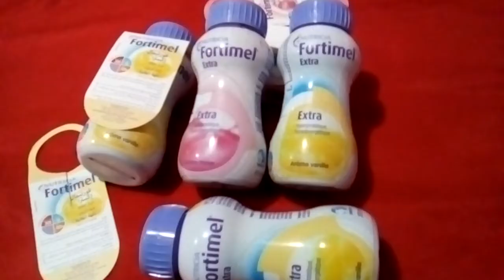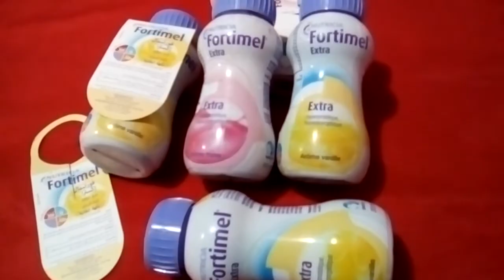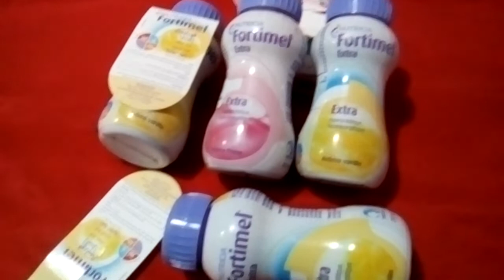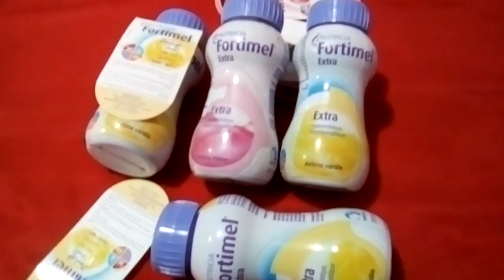مكمل غذائي فعاااال# Fortimel غذاء فارط الطاقة والبروتين مقوي فعال للجسم للكبار والصغار مع السعر $$